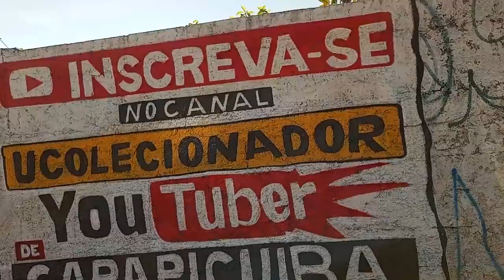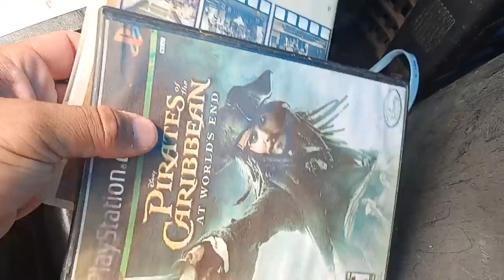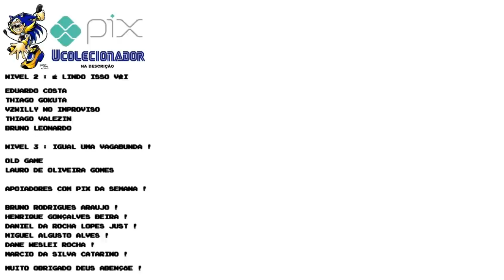Feira do Rolo de Carapicuiba a QUEBRADA DE SÃO PAULO !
DESCRIÇÃO DO VIDEO : Feira do Rolo de Carapicuiba a QUEBRADA DE SÃO PAULO !
NESSE video encontramos varios itens legais na feira do rolo quem é inscrito do canal sabe  que estamos sempre encontrnaod itens raros nas feiras do rolo .

endereço da feira do rolo : AV joão paulo 2 carapicuiba o google maps nao reconhece essa rua no mapa vc tem que marcar a rua do lado para chegar, nao tem erro por que a feira é grande e da pra ver de longe , funciona dia de DOMINGO  de manhã deixa o like por essa informação e se inscreve no canal pra me ajudar !

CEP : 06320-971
DIEGO RAMIRES !

🟣 PSN e LIVE: UColecionador
⭕ Skype: UColecionador2
🟣 YouTube Canal: UColecionador !